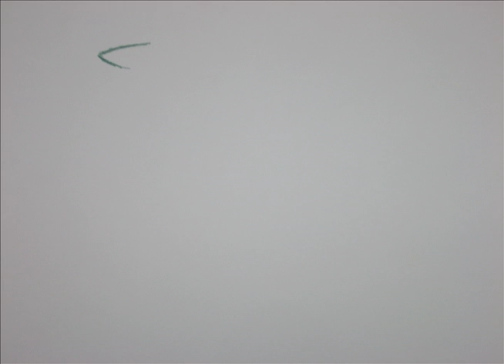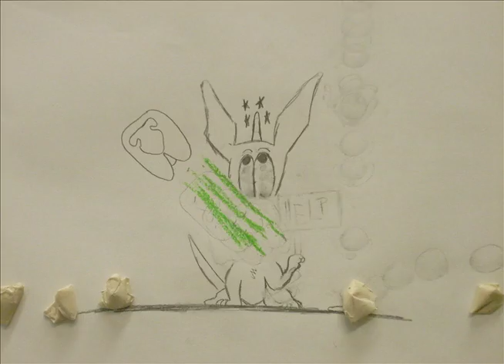Michael Crawford movie project